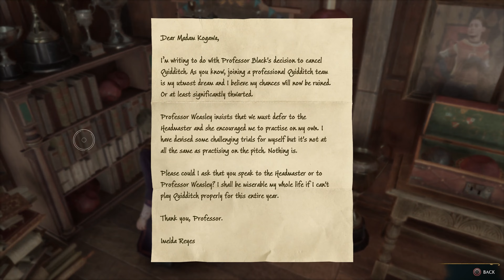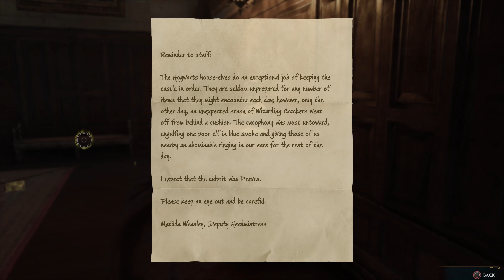Hogwarts Legacy PC Gameplay - Part 5 (4K, No Commentary)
Part 5 of my walkthrough of Hogwarts Legacy on PC. Recorded in full 4K 60 FPS on PC with no commentary and no cutscenes skipped.